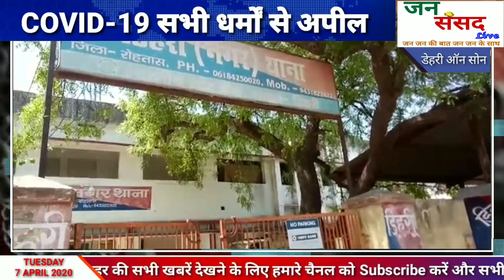Covid-19 | Shabebarat Religious Leader Meeting With District Administration at Dehri on Sone